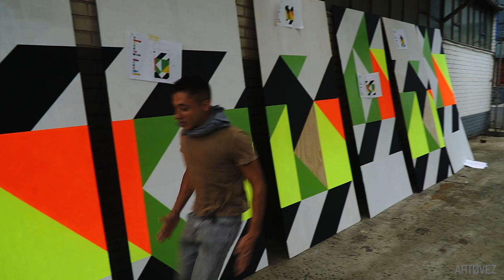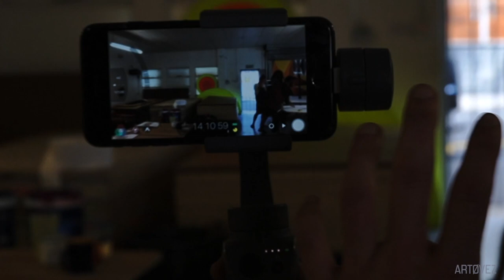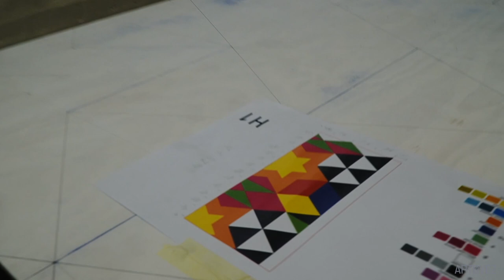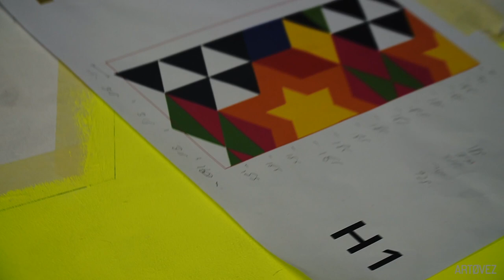Painting the TEMPLE OF CURIOSITY ILUKULUKU panels for AfrikaBurn | Artøvez | Cape Town, South Africa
In this film you can see the AfrikaBurn installation scale structure by artists Morag Myerscough (UK) & Luke Morgan (UK) as well as meetthecrew of all the paint job that IS going on by the ILUKULUKU tribe.

Thanks to Shaun, Shermin, Deen & others for helping make this film possible.

My Ether (ETH) Wallet: 0xf840d5891299D5379C551a26DCf44A86FD000ce3
My Ethereum Classic (ETC) Wallet: 0x48CAE8671d75047e625f8b5878F4e1e3F363341d
My Bitcoin (BTC) Wallet: 3P7QEYWUKoT8AnHSM81sSyHzyhYeX41oSV
My Bitcoin Cash (BCH) Wallet: qz5scuq9d06kjp9us2rjhyj0sx5k463s55hydte6ae

MY GEAR:
Sony α6400 ILCE-6400 Camera
Sony E PZ 18-105mm F4 G OSS SELP18105G Lens
RØDE VideoMic Pro+ Mic
SanDisk Extreme® microSDXC™ UHS-I CARD Memory Card
Sony VCT-SGR1 Shooting Grip